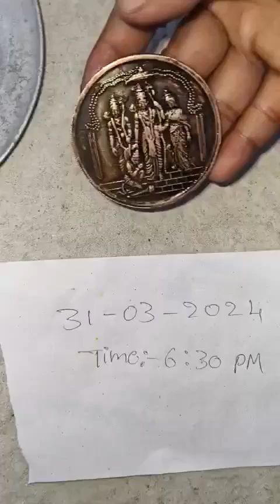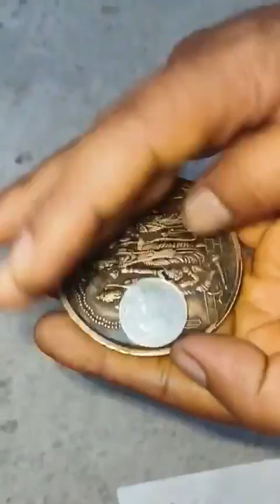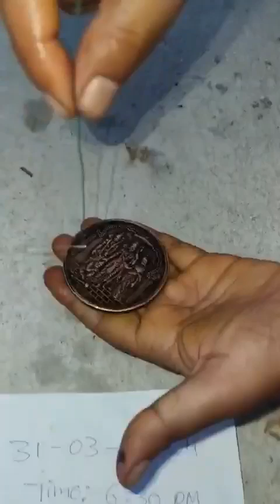anti iron coin chemical available 7387155815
anti iron coin chemical